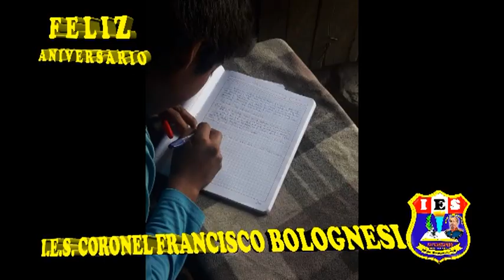Paucartambo mollomarca Francisco bolognesi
I.E Francisco Bolognesi